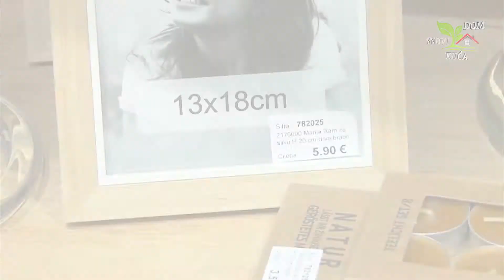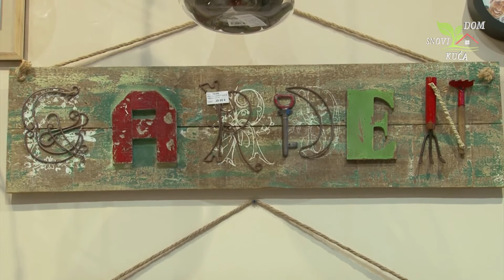UREĐENJE ENTERIJERA DRVENIM DEKORACIJAMA